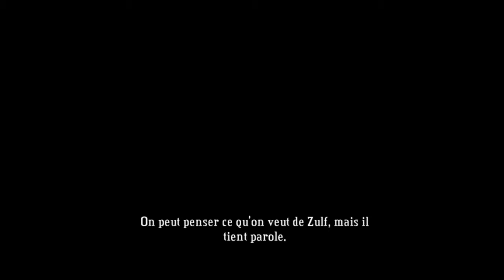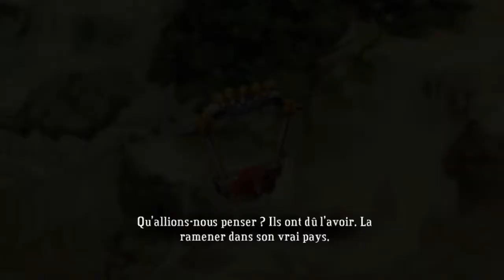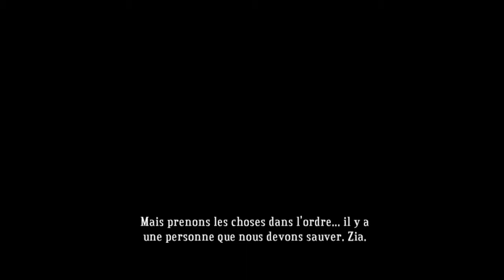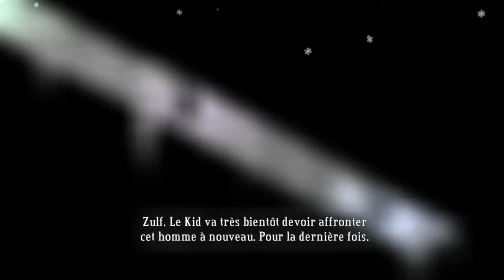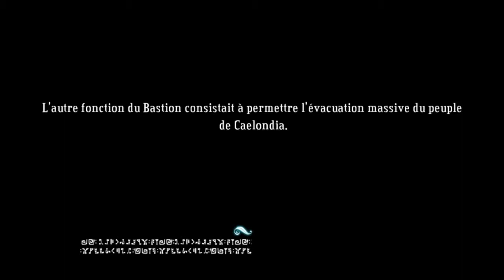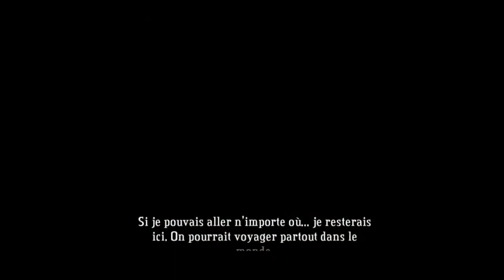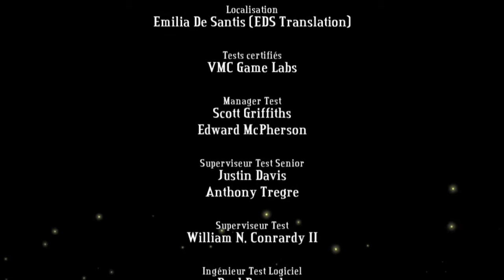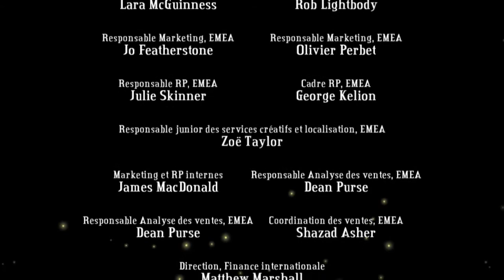Let's Play Bastion episode 7 [FR] [HD] [PC]